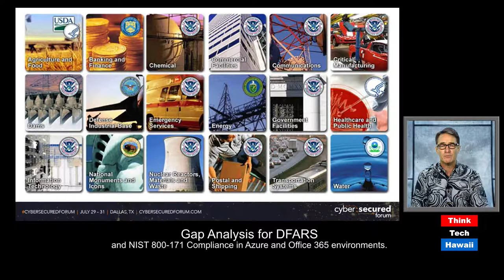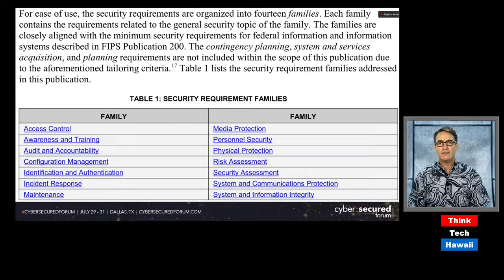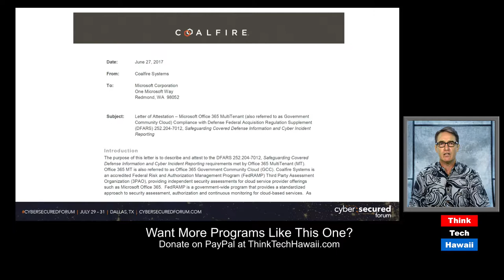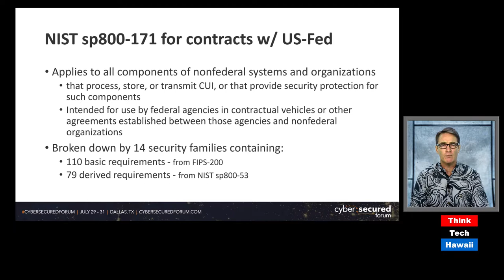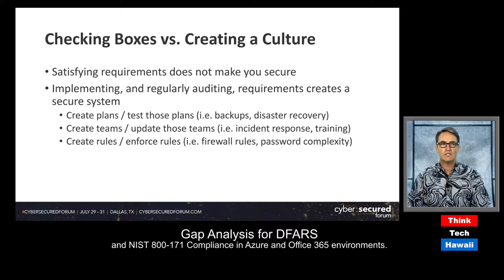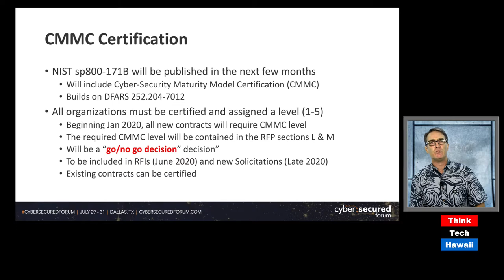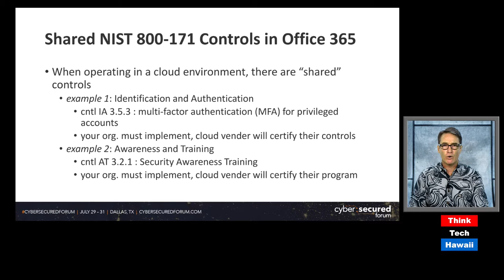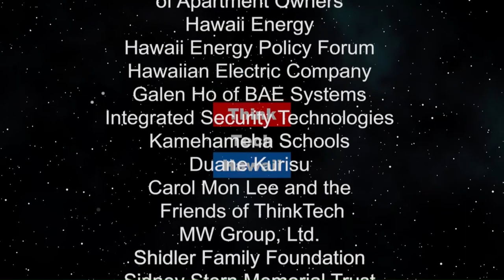Gap Analysis for DFARS (The Cyber Underground)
and NIST 800-171 Compliance in Azure and Office 365 environments.  The Federal Government and DoD contracting requirements for cybersecurity compliance

The host for this episode is Dave Stevens.